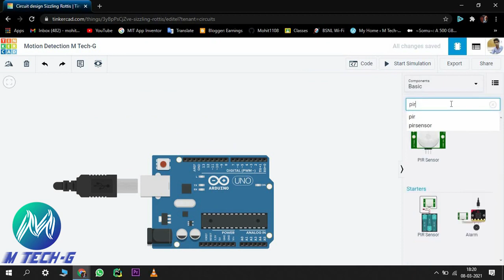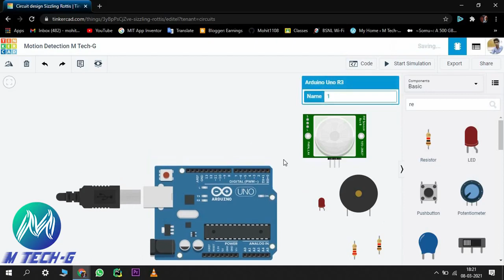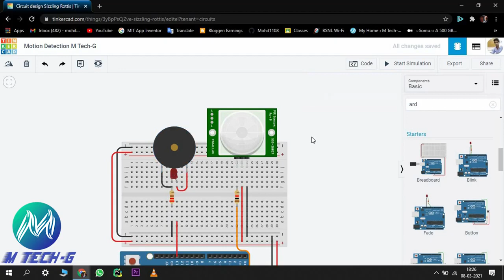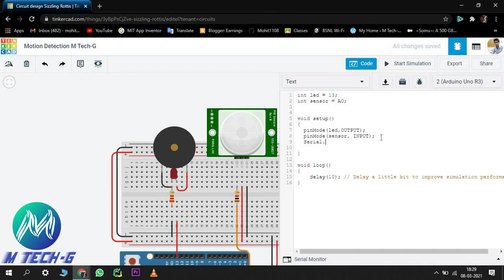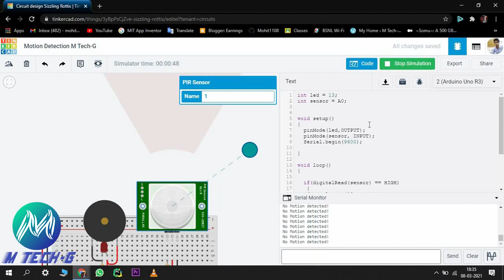How to Detect Motion Using Arduino? PIR Sensor | Arduino Projects | Motion Detector | IN HINDI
In this video I will show you how you can detect motion using Arduino .
Basically this is the Project you can use it as your college projects:

so watch this video carefully
and Copy and Paste code , for better result !

About Me:

Coder Mohit is a Best place Where You can find All Python Related Content Like - Python Course, Programs, Codes and Projects & All Tech Articles.

Here we will provide you only interesting content, which you will like very much.

We hope you enjoy our Content as much as we enjoy offering them to you.

I will keep posting more important posts on my Website & YouTube Channel for all of you.
Please give your support and love.

If You have any Doubt, Please feel free to contact us on our email and comment down below on our videos about your problem, We will resolve it as Soon as Possible.